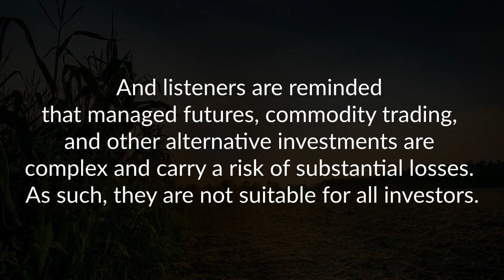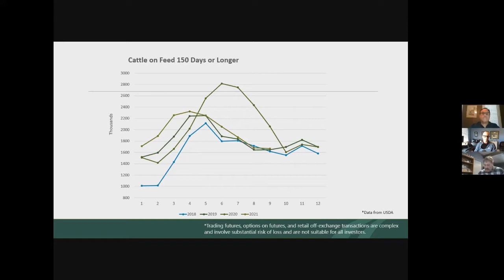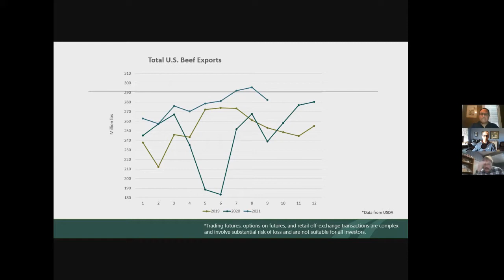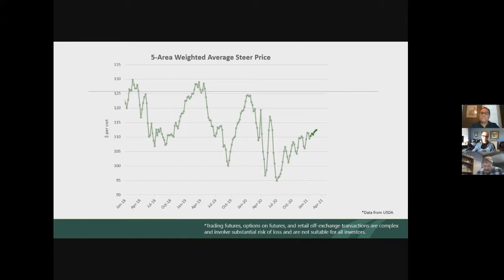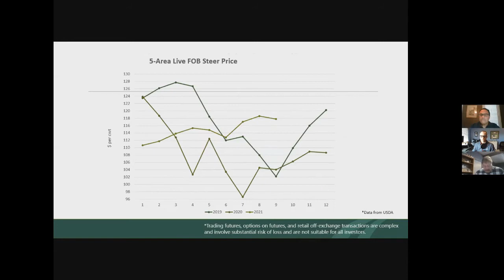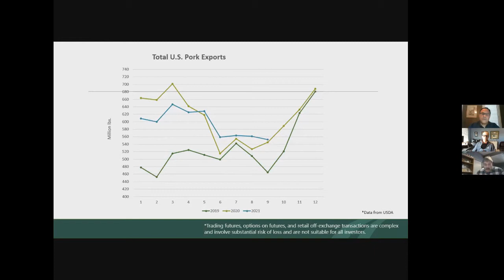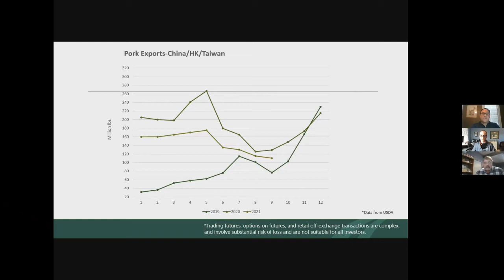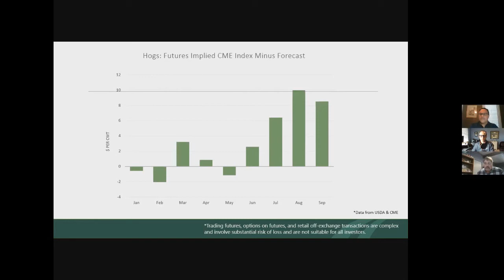2021 Ag Markets Outlook Part II: Meats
In part II of our 2021 Outlook, we’re joined by RCM Ag Services’ Meat experts Kevin Bost and Tom Chavez to talk about the meat markets in the year to come.